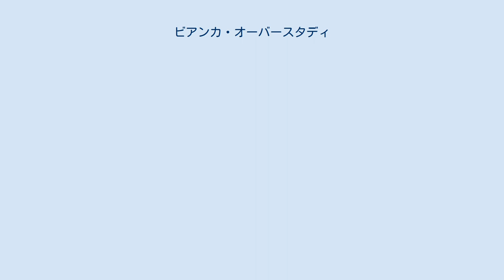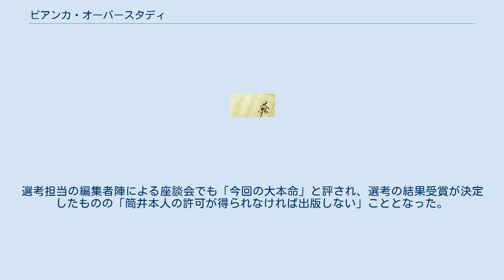ビアンカ・オーバースタディ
『ビアンカ・オーバースタディ』は、筒井康隆のライトノベル作品である。
 人間の精子の観察を望むハーフの美少女・ビアンカ北町が、千原信忠の素性を知り、彼の計画に協力するさまを描いたライトノベル作品。
 2008年8月8日発売の講談社の文芸誌『ファウスト』Vol.9で発表された。
単行本は星海社FICTIONSから2012年8月17日に発売され、星海社のウェブサイト最前線では第一章とあとがきが無料公開された。
のち、2016年5月25日に角川文庫で発売。
 作者である筒井はあとがきの中で、通常のラノベとして読むだけでなくメタ的な読み方もできると述べている。
 4Gamer.netの柿崎憲とエキサイトのたまごまごはいずれも、「帯には「それは2010年代の『時をかける少女』」とあるが、さわやかなラベンダーの匂いではなく栗の花の匂いがする」と評した。
 柿崎は、どこか既視感のあるキャラクターや設定を取り入れつつもそれを逸脱させて、他では目にできない作品に仕上げるという、パロディを多用する筒井ならではの技が光りつつも、終盤では未来の視点から現代文明や社会情勢への批判を込めるという、通常のライトノベルらしいオチにしていると評した。
 たまごまごは、作品全体の視野の広さやキャラクターついても評価しており、たとえば塩崎はビアンカとともに行動しているため、努力を重ねて変化するヘタレ系主人公に見えてそうではないキャラクターになっており、たまごまごはライトノベル風にした、ライトノベルの読者の隠喩ではないかとみている。
 また、ロッサはかわいらしい女子中学生であること以外の情報が意図的に描かれておらず、さらわれる場面があっても、眠ったまま服を着させられ、さらった者はそれを眺めながら自慰をするという内容になっており、毒気と棘を抜き二次元化させた美少女像の隠喩ではないかとたまごまごはみている。
 筒井は『ビアンカ・オーバースタディ』のあとがきにて、「この作品も続篇を書きたいところだが、あいにくわしはもう七十七歳でこれを喜寿というのだが、喜ばしくないことにはもう根気がなくなってきている。「ビアンカ・オーバーステップ」というタイトルのアイディアがあるから、誰か続篇を書いてはくれまいか」と述べている。
この記述に影響を受けた新人作家の筒城灯士郎は、筒井に許可を得ずに本作の続編『ビアンカ・オーバーステップ―神の世界に月はない―』を執筆し、第18回星海社FICTIONS新人賞に応募。
選考担当の編集者陣による座談会でも「今回の大本命」と評され、選考の結果受賞が決定したものの「筒井本人の許可が得られなければ出版しない」こととなった。
その後筒井が許可を出したことで、正式な続編 『ビアンカ・オーバーステップ』として出版された。